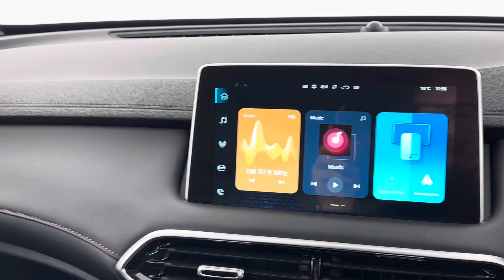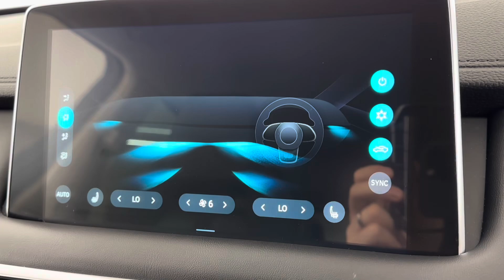Urban Grey | MG HS | Trophy Manual